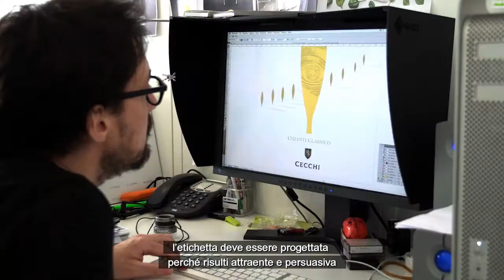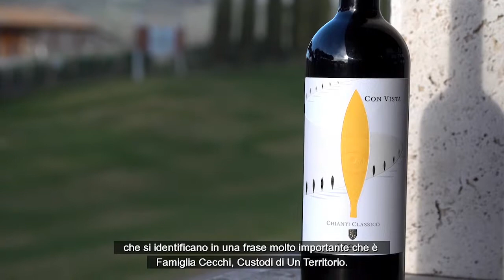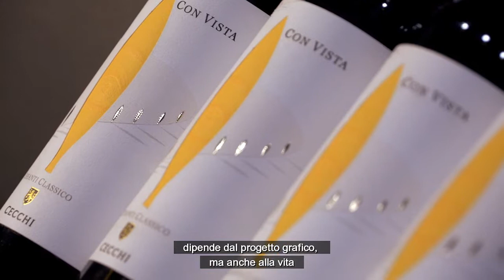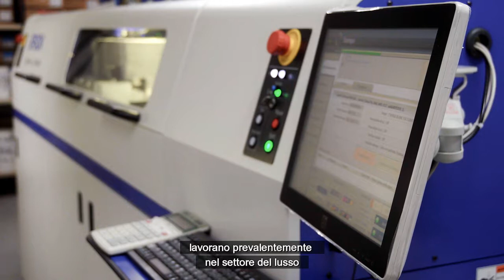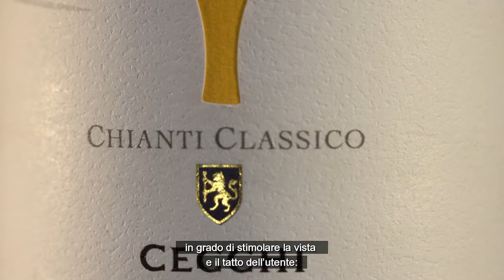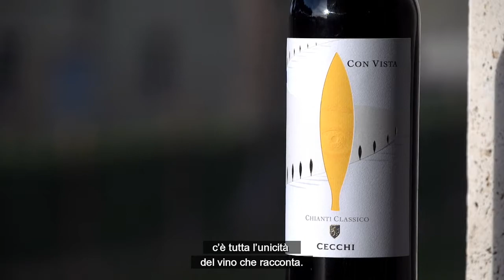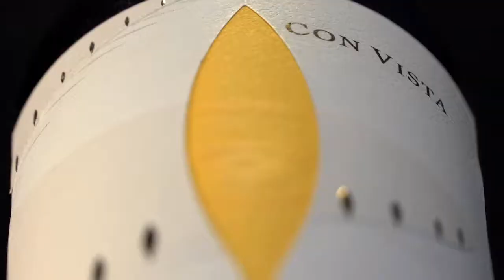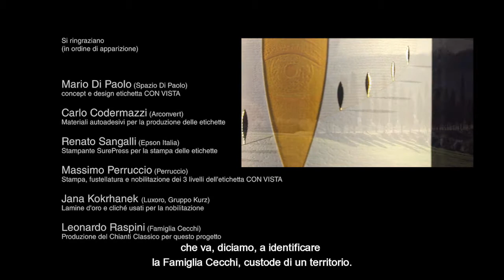Con Vista. Chianti Classico Cecchi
(sottotitoli e grafiche in italiano)
Come raccontereste un vino usando soli i pochi centimetri quadrati di una etichetta? Ecco la storia di "Con Vista", un'etichetta speciale progettata per un Chianti Classico di Famiglia Cecchi.
Label designer Mario Di Paolo, stampa realizzata da Etichettificio Perruccio con stampante Epson SurePress su supporti autoadesivi Arconvert e nobilitazione realizzata grazie a lamine d'oro e cliché di Luxoro.